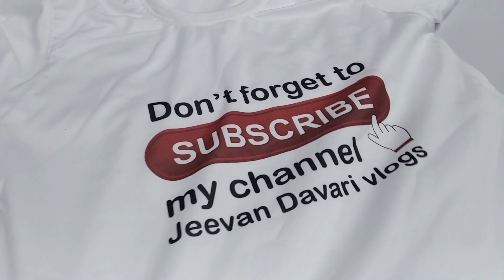finally T shirt प्रिंटिंग करुण घेतली..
@JEEVAN DAVARI PRANK

thanks for wathching .